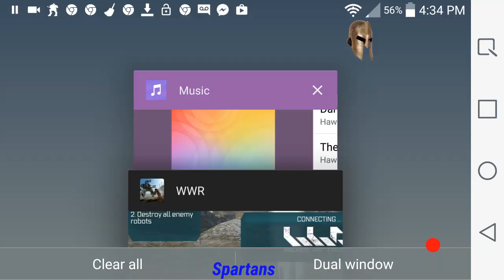Damnation Alley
Walking War Robots gameplay music video feat Clan Spartans, music by Hawkwind